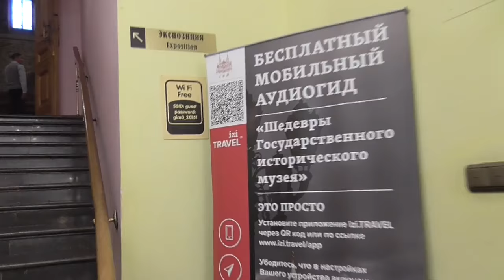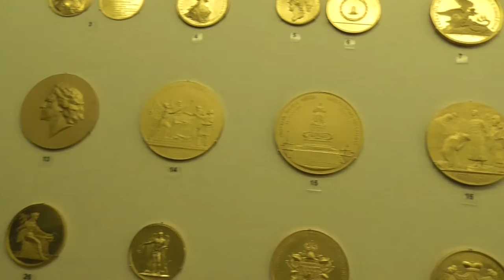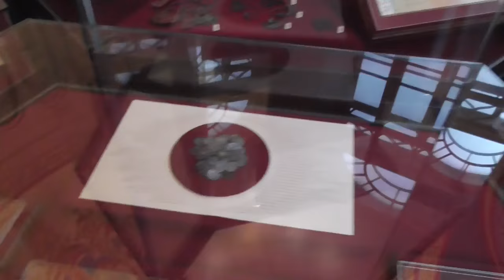Денис TV- Государственный исторический музей/ Куда сходить на выходных?/ Музей моими глазами!